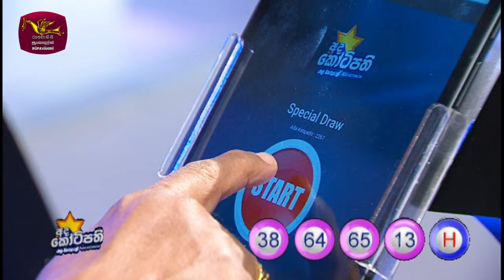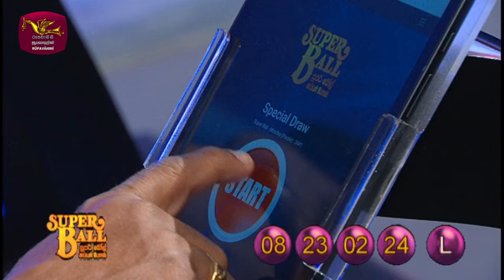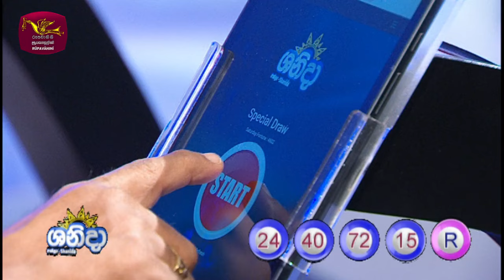2024-05-06 | DLB Lottery Show | Tamil